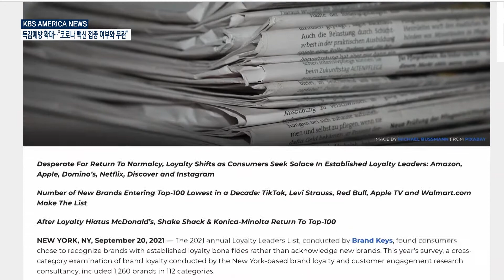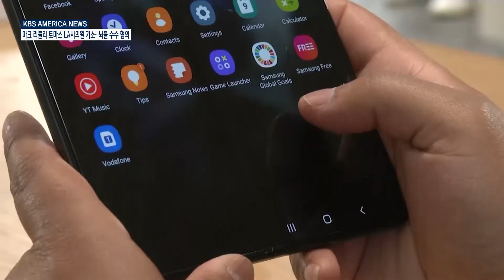10. 14. 21 KBS America News 아마존 '소비자 충성도' 1위…애플은 2위 기록